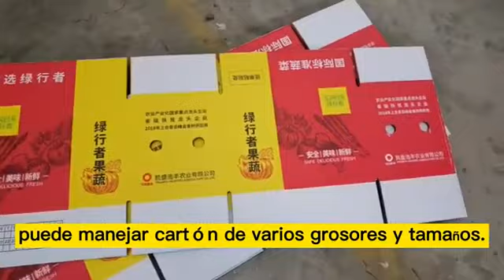Maquinaria de embalaje Huayu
¿Qué máquina utilizaron las fábricas de cartón pequeñas y medianas en 2023 para reducir los costos de producción en un 20%?

¿Estás cansado de luchar con máquinas de impresión y troquelado obsoletas que ralentizan la producción de cartón? ¿Quieres simplificar el proceso y aumentar la producción?

Nuestra máquina de impresión y troquelado más competitiva está diseñada para ayudar a las fábricas de cartón pequeñas y medianas a superar estos desafíos.

Con capacidades de impresión en alta definición de cuatro colores, puede manejar cartón de varios grosores y tamaños.

Además, con tecnología de corte de precisión, maximiza la reducción del desperdicio de materia prima, ahorrando tres veces el tiempo y más del 20% de los costos de producción.

Con una tasa de producción de 160 piezas por minuto, puede producir de 7 a 8 mil cartones por día, proporcionando a sus clientes cajas de papel de alta calidad y llamativas.

Cada vez más fábricas de cartón han invertido en esta máquina de impresión y troquelado.

Contáctenos ahora para conocer en detalle cómo nuestra máquina puede cambiar por completo su producción de cartón y ayudarlo a llevar su negocio al siguiente nivel.